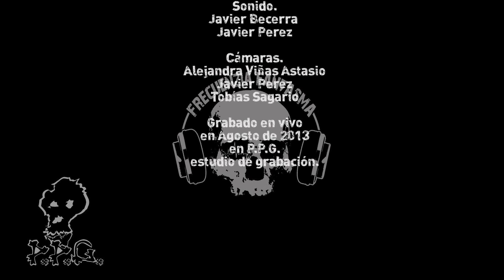Frecuenzia Fantasma - California anormales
Frecuenzia Fantasma en directo en PPG estudios interpretando "California anormales" (versión de Dead Kennedys con letra de FF).